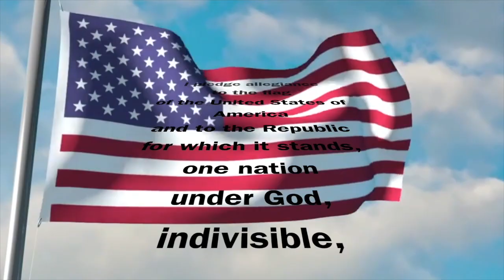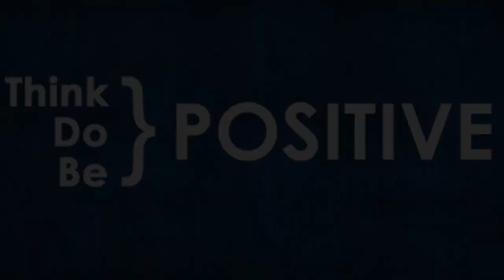Dragon Daily News